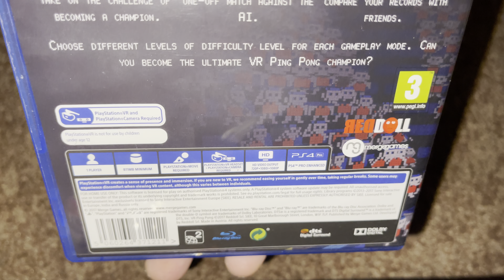Nostalgamer 4K Unboxing Ping Pong VR Table Tennis Simulator On Sony Playstation Four PS4 PSVR UK